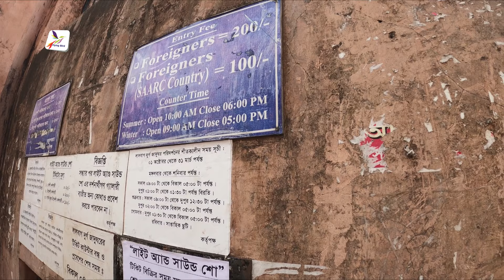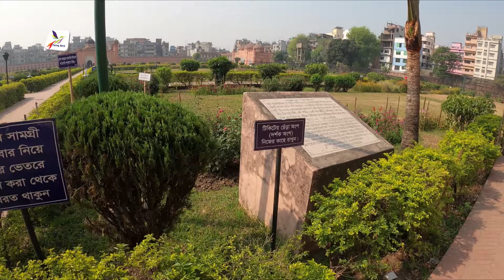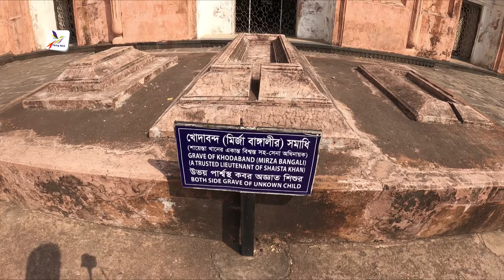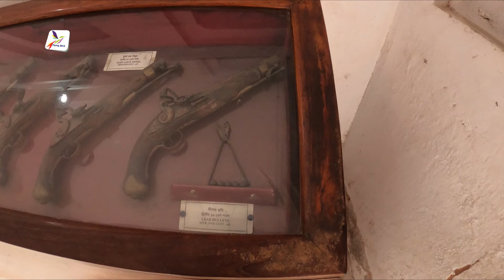লালবাগ কেল্লা, ঢাকা | Lalbagh Fort, Dhaka, Bangladesh | Flying Bird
Lalbagh Fort (also Fort Aurangabad) is an incomplete 17th century Mughal fort complex that stands before the Buriganga River in the southwestern part of Dhaka, Bangladesh.[1] The construction was started in 1678 AD by Mughal Subahdar Muhammad Azam Shah who was son of Emperor Aurangzeb and later emperor himself. His successor, Shaista Khan, did not continue the work, though he stayed in Dhaka up to 1688,.

The fort was never completed, and unoccupied for a long period of time. Much of the complex was built over and now sits across from modern buildings.

The Mughal prince Muhammad Azam, third son of Aurangzeb started the work of the fort in 1678 during his vice-royalty in Bengal. He stayed in Bengal for 15 months. The fort remained incomplete when he was called away by his father Aurangzeb.

Shaista Khan was the new subahdar of Dhaka in that time, and he did not complete the fort. In 1684, the daughter of Shaista Khan named Iran Dukht Pari Bibi died there. After her death, he started to think the fort as unlucky, and left the structure incomplete.[2] Among the three major parts of Lalbagh Fort, one is the tomb of Bibi Pari.

After Shaista Khan left Dhaka, it lost its popularity. The main cause was that the capital was moved from Dhaka to Murshidabad. After the end of the royal Mughal period, the fort became abandoned. In 1844, the area acquired its name as Lalbagh replacing Aurangabad, and the fort became Lalbagh Fort.